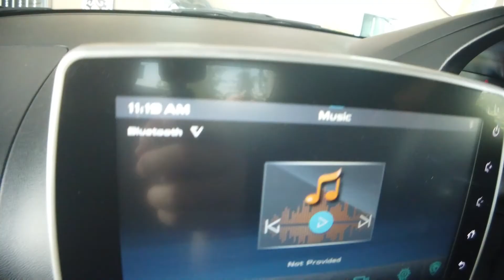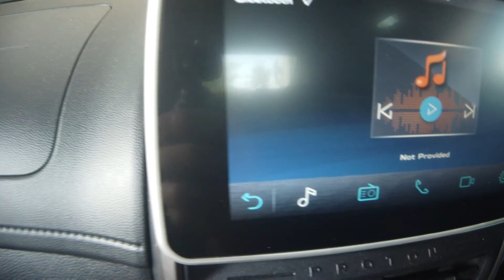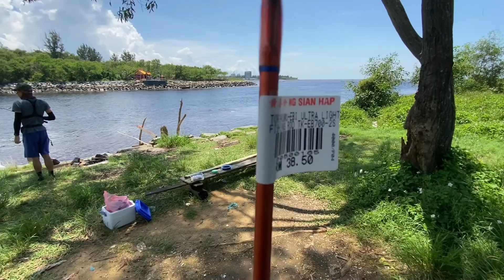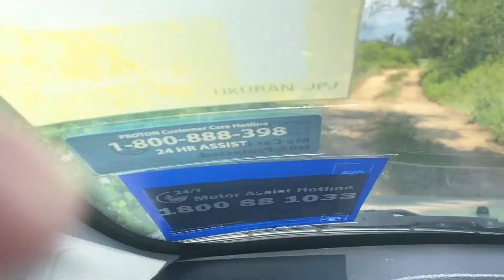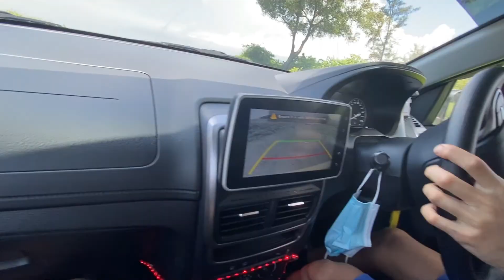My First Time Fishing in the waters of BORNEO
Ever wondered what it feels like to live in Malaysia and how it is go fishing, are there any crocodiles or any bugs that could kill us while we fish? well there is only one way to find out by watching this video.

Do watch the videos for some funny encounters we had and peace!